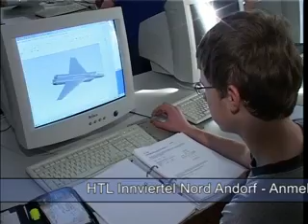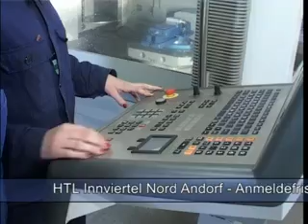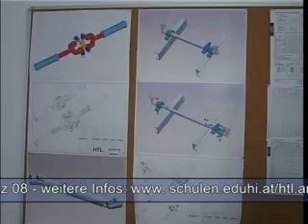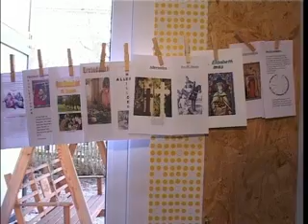HTL Innviertel Nord / Andorf Tag der Offenen Tür